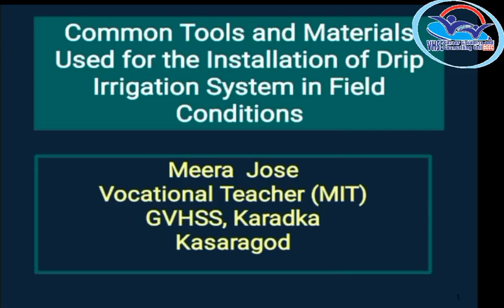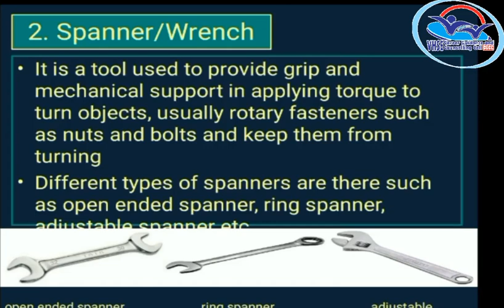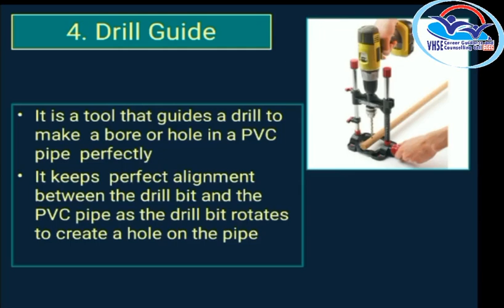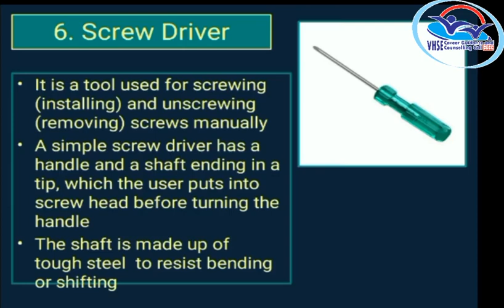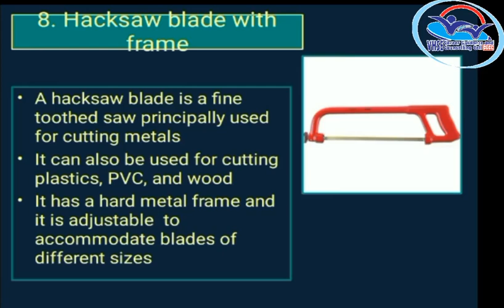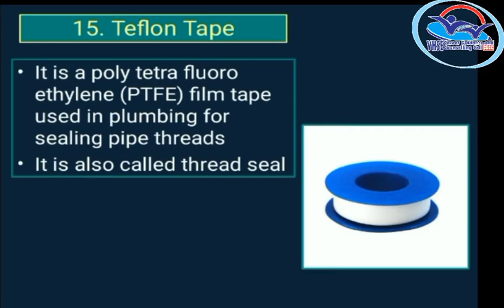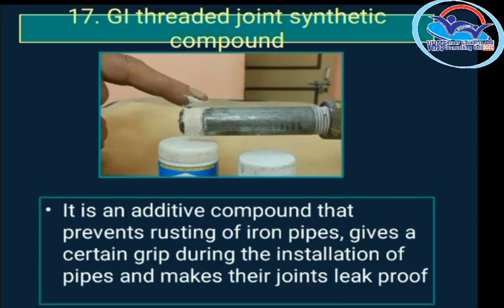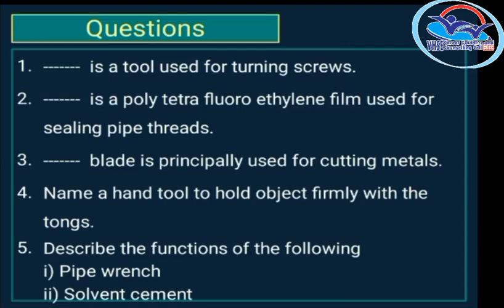I Year NSQF THEORY VOL 13 - Micro Irrigation Technician